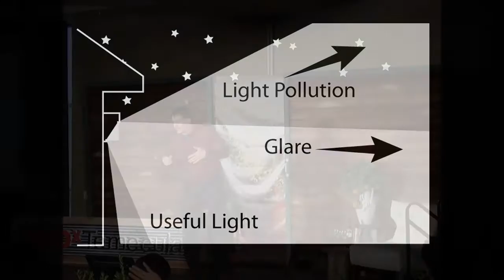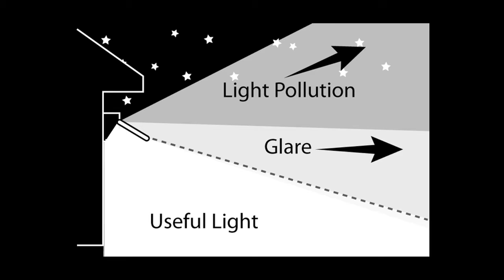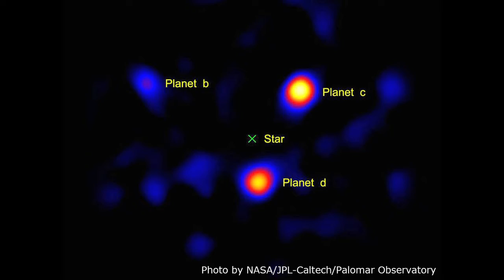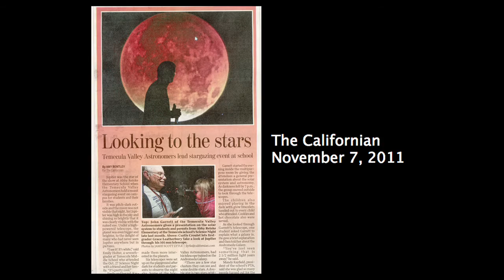Light Pollution: John Garrett at TEDxTemecula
John Garrett uses his skills as a graphic artist and photographer and his wry sense of humor to teach local schoolchildren and community groups about astronomy. As vice president of the Temecula Valley Astronomers, he gives presentations in Temecula, Murrieta, Wildomar, and Menifee. His topics range from atmospheric optics to light pollution, climate, common observing, archeoastronomy, and exoplanets. A regular presenter at the Julian Starfest, John appreciates the Temecula Valley's proximity to the Palomar Observatory and works with the International Dark-Sky Association to help keep our traditionally rural skies dark enough for star gazing.

If you can have the nighttime lighting you need for safety and security, and can still see the stars, would you take both? We can have a dark sky and a well lit ground by fixing design flaws that make many lights a nuisance, a glare hazard, and a waste of energy.